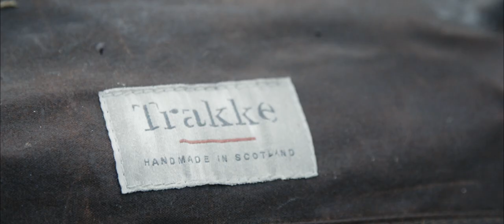TRAKKE x Grant Hutchison - Drumroll Collaboration